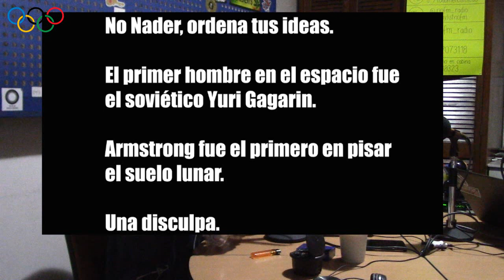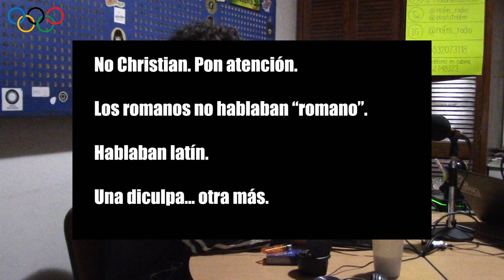Juegos Olímpicos I @NoFM_Radio - Antigüedad: Antecedentes, Olimpia, Delfos, Nemea, Istmia y Atenas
En la primera entrega abordaremos los antecedentes deportivos en otros contextos, como Mesopotamia, Egipto, el mundo Celta y el período Minoico. Posteriormente conoceremos los orígenes y la evolución de los Juegos Olímpicos, desde su trasfondo político, económico y religioso hasta las disciplinas que se practicaban. Finalmente nos acercaremos a otros juegos locales y panhelénicos, como aquellos celebrados en Delfos, Istmia, Nemea y los citadinos en Atenas, además de los Juegos Hereos, exclusivos para mujeres.